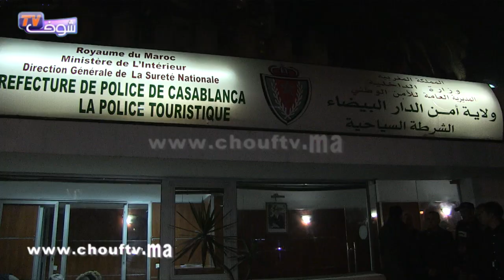شكو فيهُم و منين قلبوهم لقاو الحشـيش و القرقـوبي فكازا ليلة البوناني